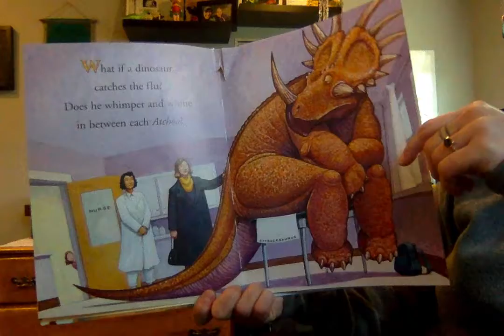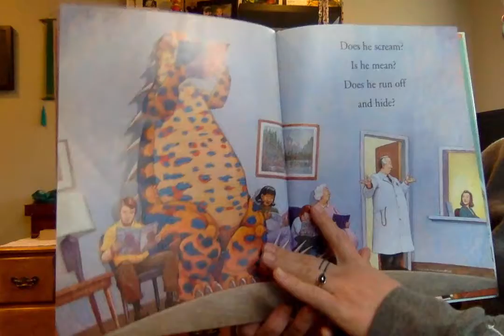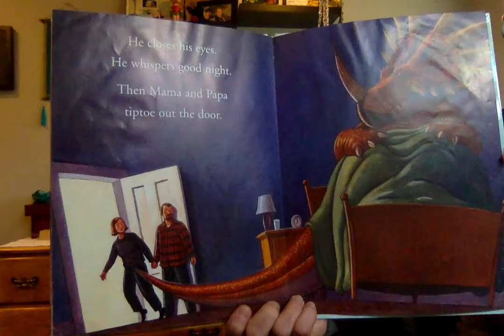How Do Dinosaurs Get Well Soon?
Taking care of ourselves and the ones we love when they are not well is not always easy, but in this story the ones that are sick are given some tips!

By: Jane Yolen & Mark Teague